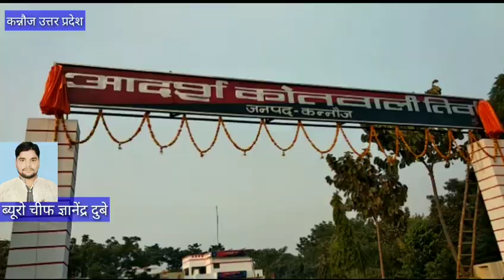कन्नौज पुलिस कप्तान अमरेंद्र प्रताप सिंह अपर पुलिस अधीक्षक अधीक्षक केशव चंद्र गोस्वामी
न्यूज़ तिर्वा कन्नौज पुलिस कप्तान अमरेंद्र प्रताप सिंह अपर पुलिस अधीक्षक अधीक्षक केशव चंद्र गोस्वामी ने विधि विधान से  पूजा अर्चना के बाद सैकड़ों नगर वासियों की मौजूदगी में तालियों की गड़गड़ाहट के बीच कोतवाली तिर्वा के मुख्य द्वार का फीता काटकर लोकार्पण किया। एस पी श्री सिंह ने हवालात माल खाना दफ्तर कंप्यूटर का महिला विश्राम गृह को भी देखा। अपराध एवं अपराधियों पर शिकंजा कसने के लिए एसपी वाह  अपर पुलिस अधीक्षक ने नगरवासियों के साथ बैठक की और उनसे पुलिस का भरपूर सहयोग करने की बात कही।कार्यक्रम में नगर वासियों ने एसपी व एएसपी का फूल मालाओं से स्वागत किया। आदर्श कोतवाली स्थापित करने के लिए कोतवाल आमोद कुमार की नगर वासियों ने जमकर तारीफ की। अपने अधिनस्थ कर्मचारी की लोगों से तारीफ सुनकर गदगद हुए एसपी ने कोतवाल श्री सिंह की पीठ थपथपाई और मौजूद अन्य थानों के प्रभारियों को  कोतवाल श्री सिंह से सीख लेने की नसीहत दी। इसके साथ ही आदर्श कोतवाली बनाने में सहयोगी समाजसेवी अजय चतुर्वेदी पूर्व चेयरमैन विनोद गुप्ता व्यापार मंडल के नगर अध्यक्ष हाजी हनीफ वारसी समाजसेवी रेहान वारसी, सपा नेता कुक्कूचौहान,अरविंद भदोरिया, डॉक्टर संजय पाठक,वैभव तिवारी का भी एसपी ने आभार व्यक्त किया है।
 रिपोर्टर - ज्ञानेंद्र दुबे के साथ अतुल शर्मा की रिपोर्ट